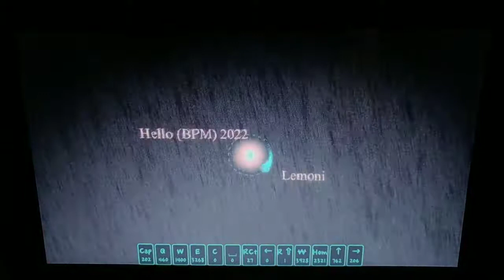[ADOFAI Slow #13] Camellia - Hello (BPM) 2022 (Old + Effect) [Map by Lemoni]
Level : -1